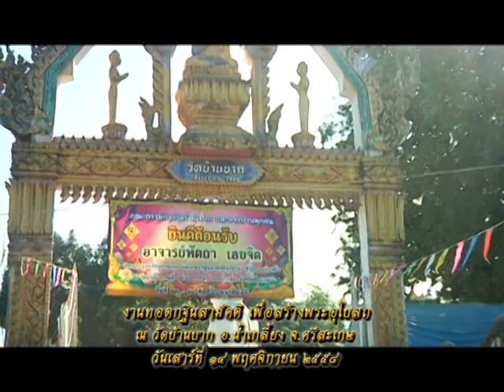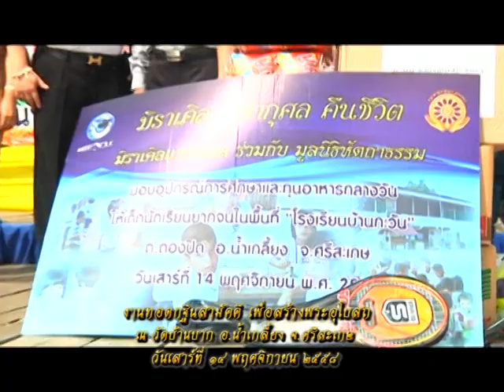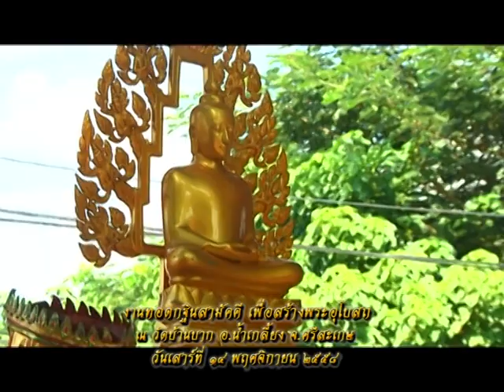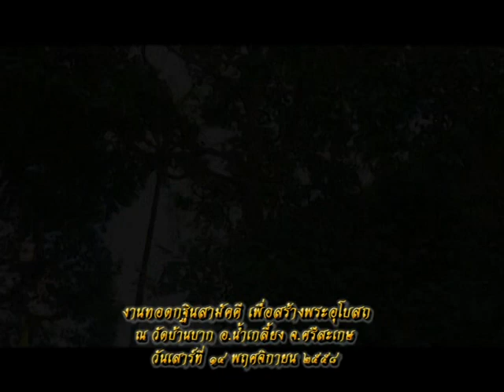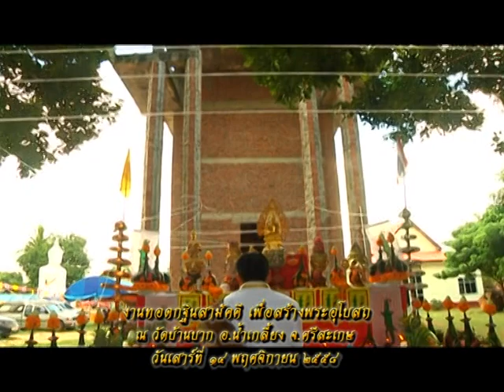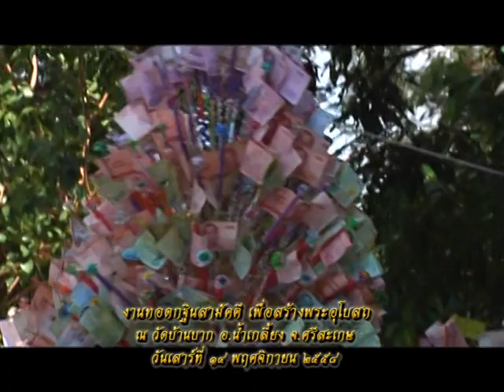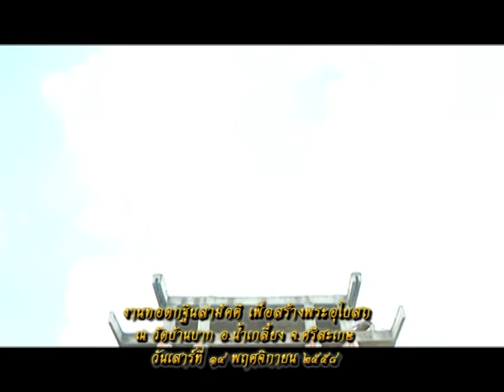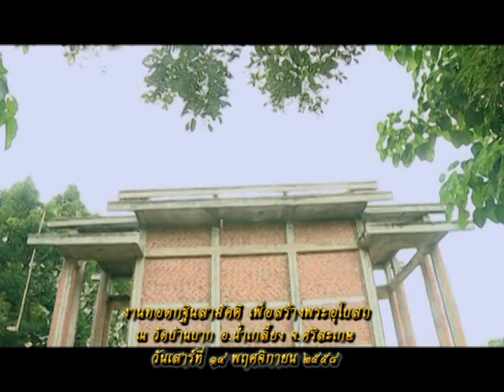รายการหัตถจิต | 18/11/58 | EP 2/4